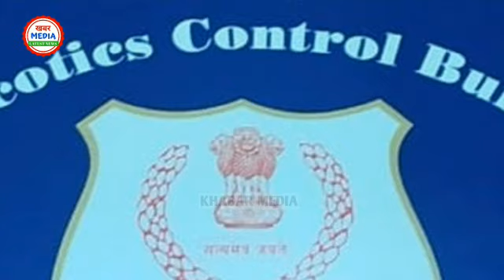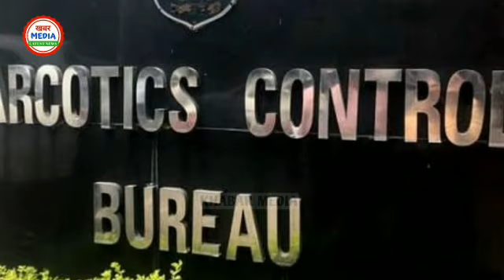सुशांत केस का बड़ा मुजरिम भागने का किया कोशिश। हुआ अरेस्ट।